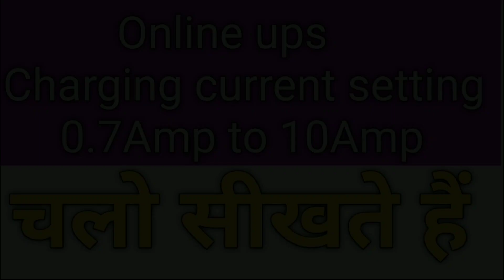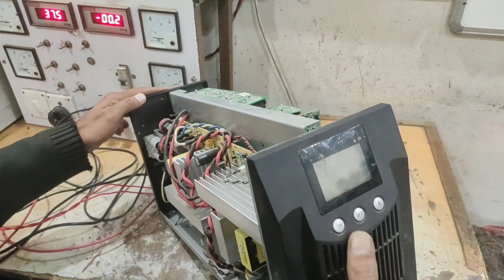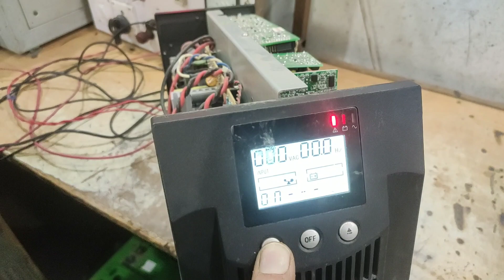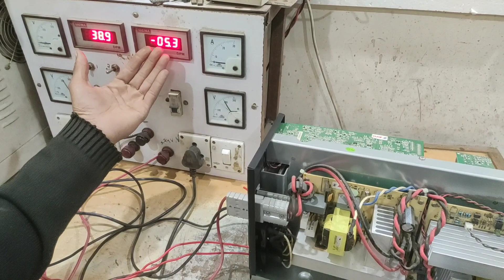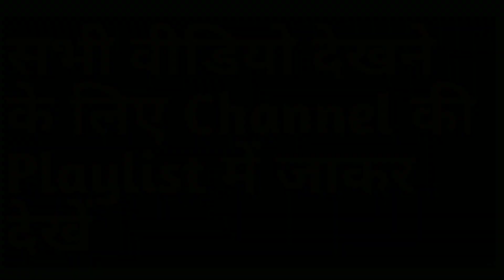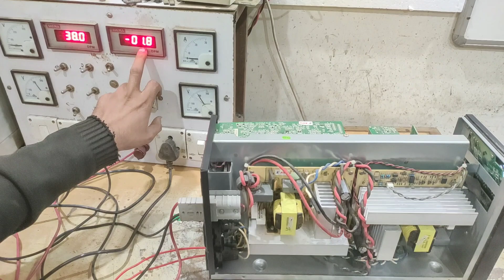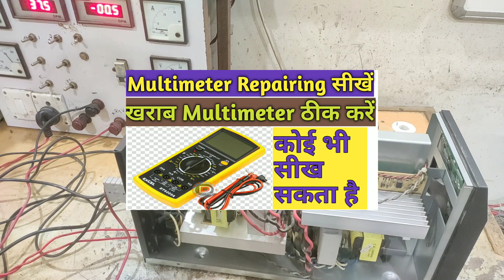1KVA, 2KVA & 3KVA charger Setting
This video covers High Frequency online ups Charging current setting from minimum 0.7amp to 10amp max.

# high Frequency ups
# HF online ups
# online ups current setting
# 1kva/36volt
# 2kva online ups